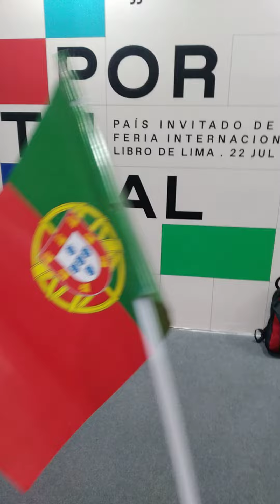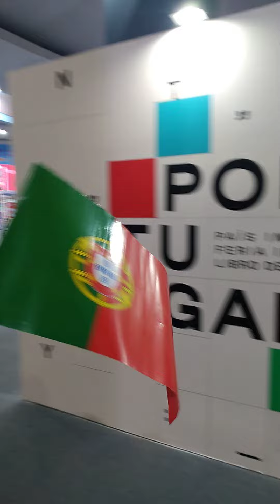saludando a portugal